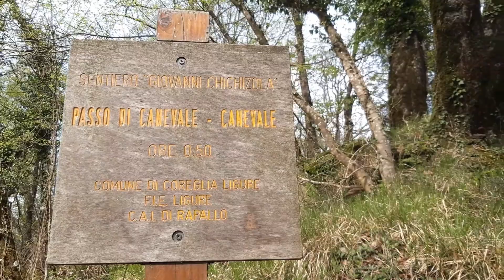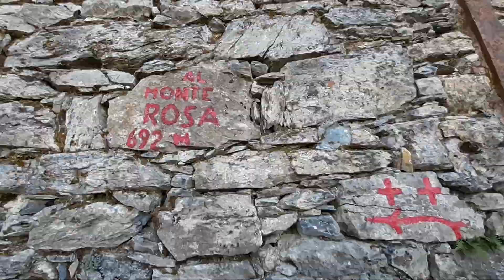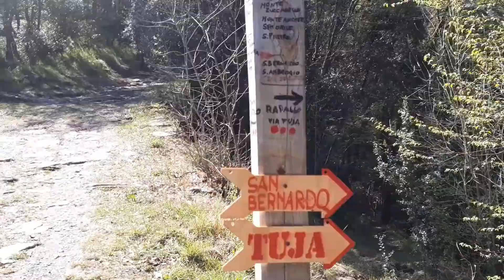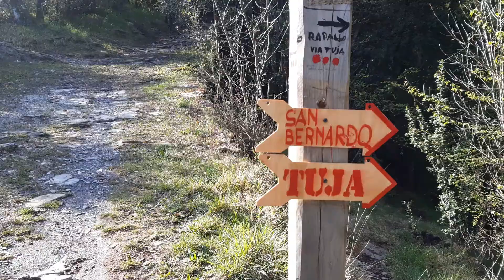Rapallo dall'alto; Montallegro, Monte Rosa, Monte Castello e Valle Tuja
Ciao ragazzi, in questo video vi presento un bellissimo itinerario, che si sviluppa sulle alture di Rapallo.
Partiremo dai 600 metri del passo della Crocetta e percorreremo la cresta spartiacque che divide il Tigullio dalla Val Fontanabuona in direzione di Chiavari, per poi scendere in centro a Rapallo percorrendo la splendida Valle Tuja, con le sue amene cascatelle e laghetti.
Lungo il percorso saliremo sul Monte Rosa, percorrendo la graziosa Via Crucis, e sul Monte Castello, splendido punto panoramico su tutto il Tigullio e l'entroterra ligure.
Non mancheranno piacevoli soste in luoghi di interesse storico ed artistico, come al Santuario di Nostra Signora di Montallegro, ai ruderi dell'antico castello situato sull'omonima vetta, agli antichi mulini presenti in Valle Tuja, e al castello sul lungomare di Rapallo.